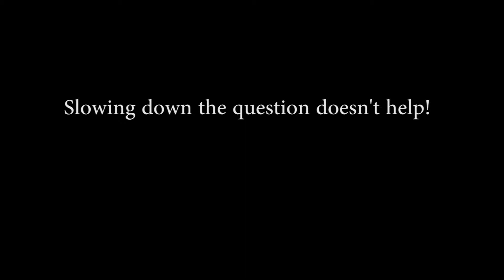How To Flirt by Diyon Hawkins